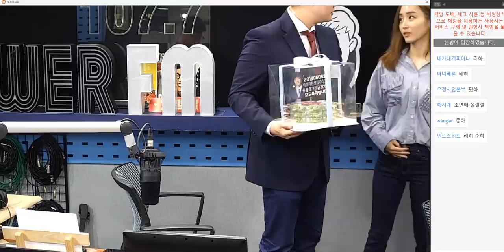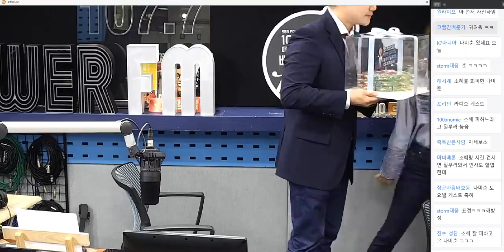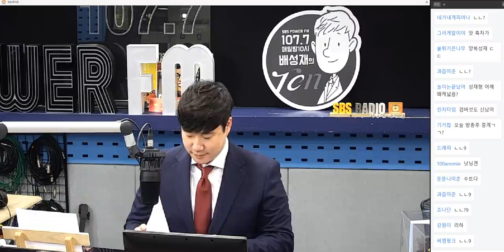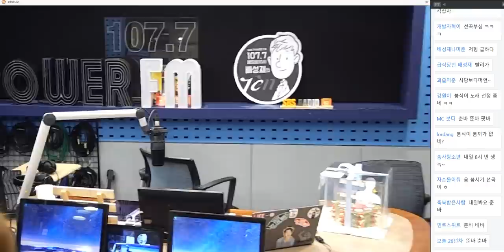20190604 배성재의 텐 불편한 것은 불편한 것이다 with 윤태진